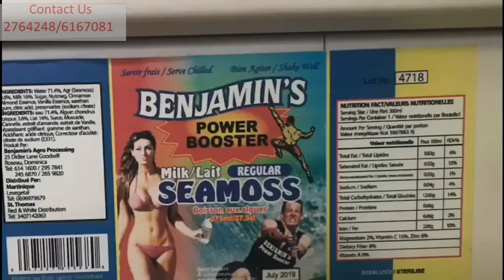Fetty Mark Colour me more Live (2018)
▶#767 DOMINICA
▶DOMINICAN BOUYON
▶Fetty Mark(2018)